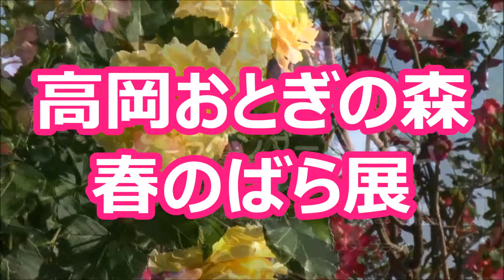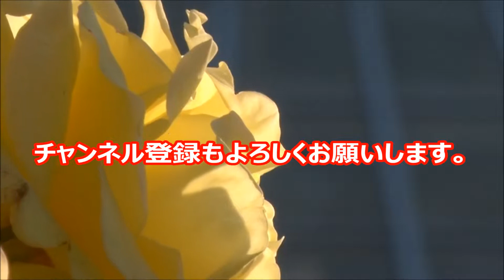【富山散策物語】 高岡おとぎの森「春のバラ展」2015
6月中旬まで綺麗なバラを楽しめると思います。